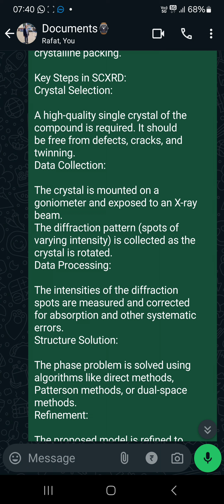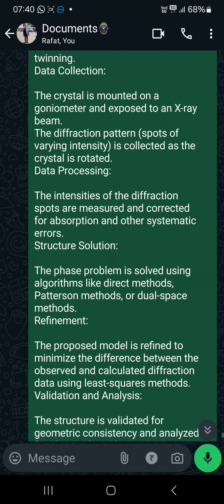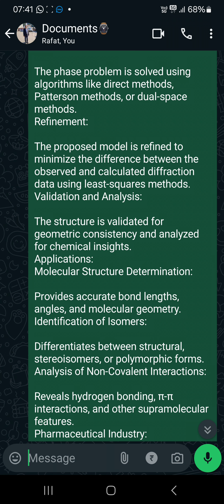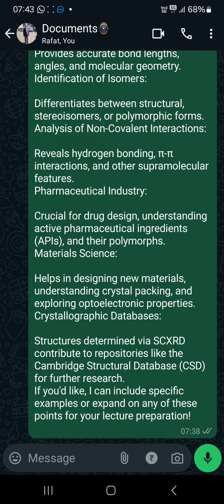4 December 2024(3)